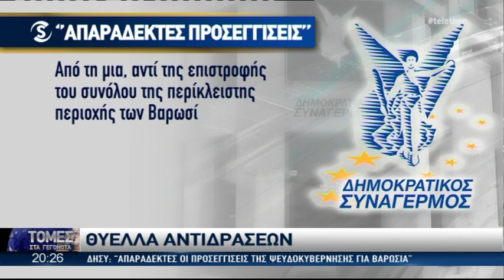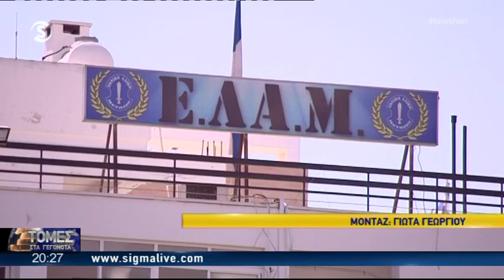Θύελα αντιδράσεων για το μυστικό δείπνο Ορζεσάι-Αναστασιάδη